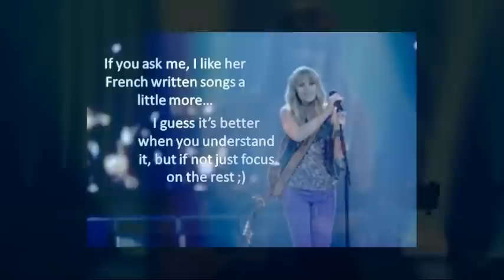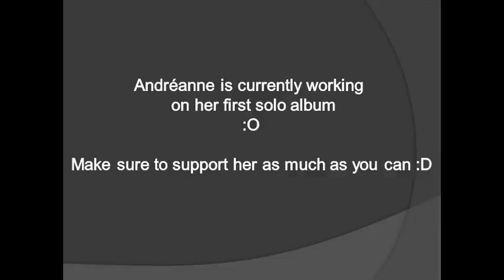Andréanne a. Malette - tribute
*Some of the songs have been edited for the purpose of the video.